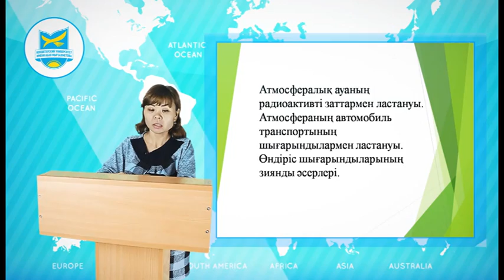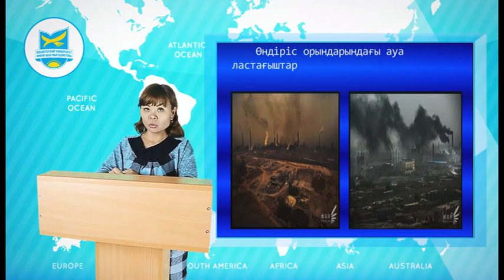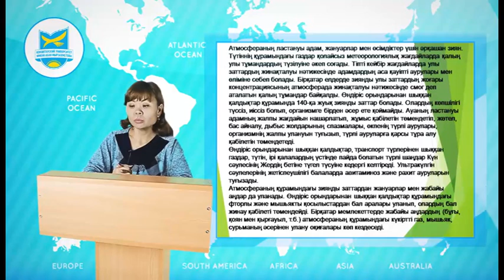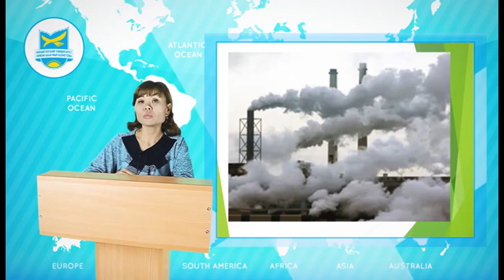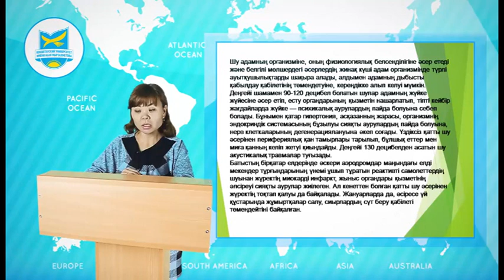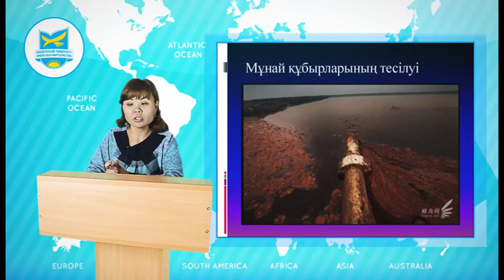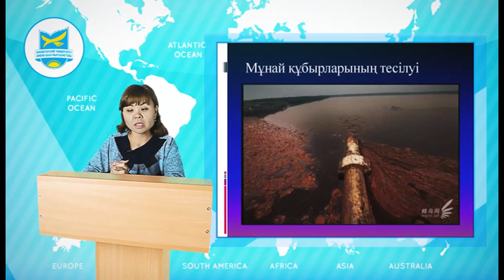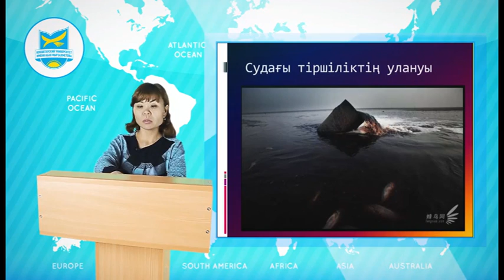Дисциплина: Охрана воздушного бассейна, видеолекция 3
Дисциплина: Охрана воздушного бассейна
Магистр естественных наук Капбасова Г.А.